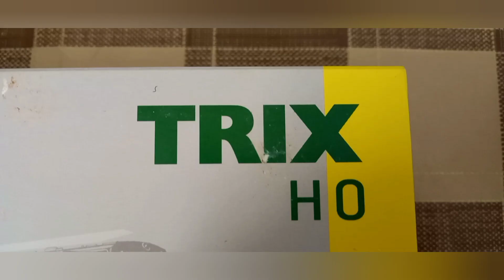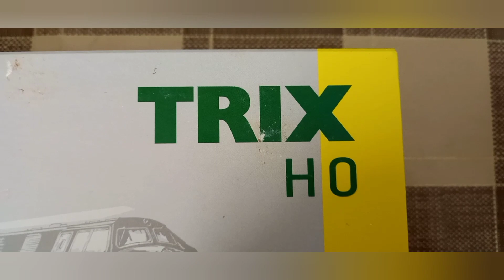Trix Skoda 109e Zssk